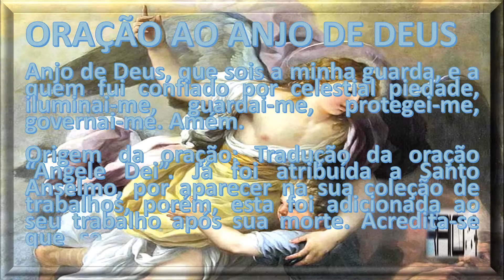ORAÇÃO AO ANJO GUARDIÃO theraio7 todos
ORAÇÃO AO ANJO DE DEUS